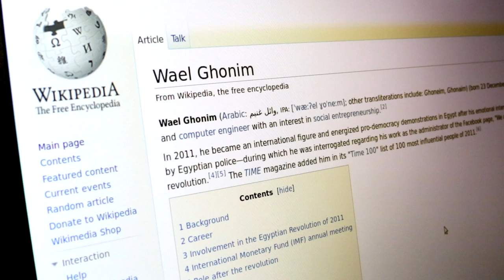The Impact of Wikipedia - Salah Almhamdi